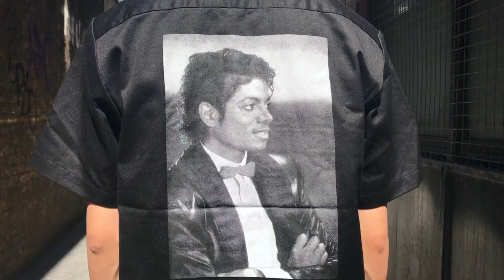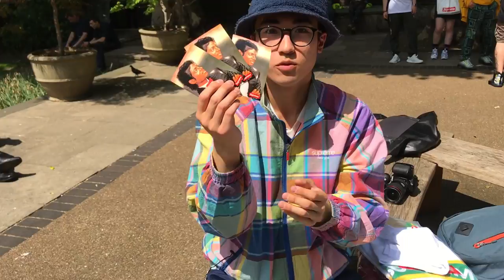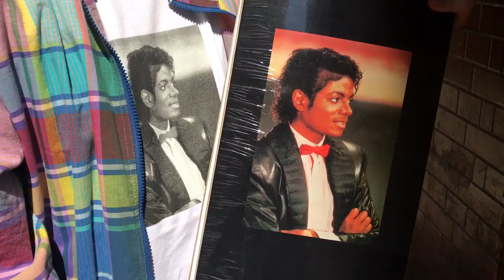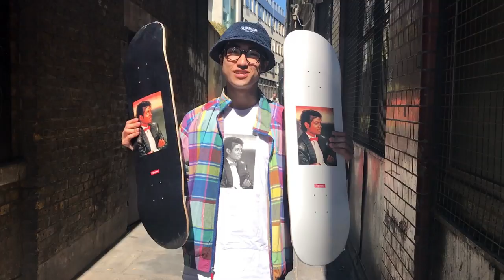SUPREME MICHAEL JACKSON DROP VLOG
Today was the second time Sunny met James. Also was Sunny's first drop too!